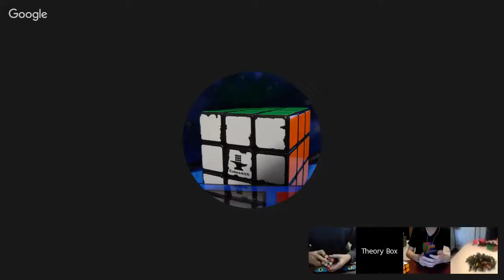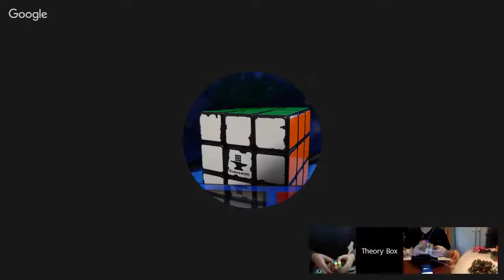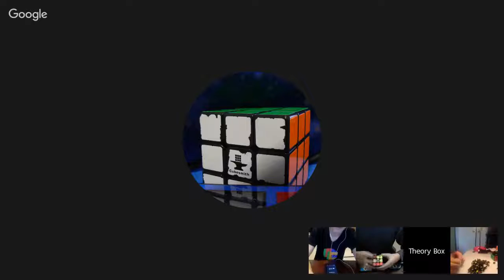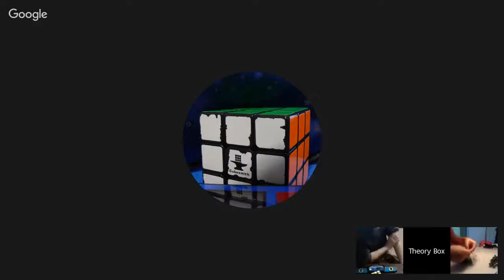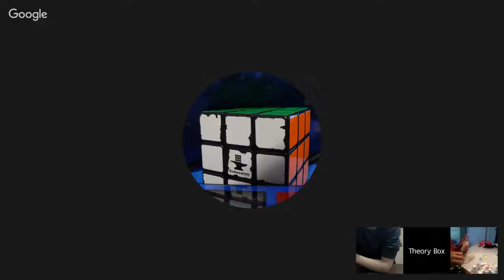Q&A, GIVEAWAY, updates, seting up cubes and solving with XY CUBER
YJ MGC 3x3 Unboxing!